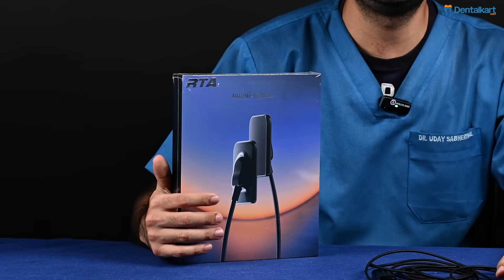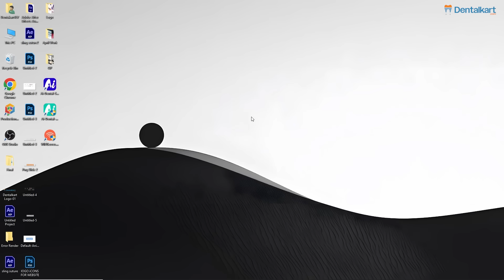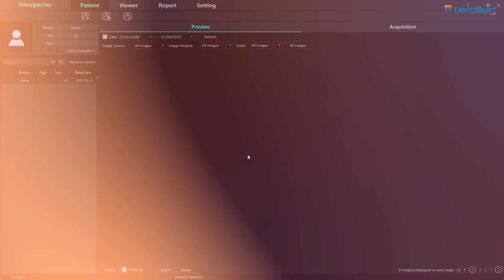Waldent Intelli Sensor RVG – High Resolution Digital X-Ray Sensor for Dentists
Discover the Waldent RTA i-Sensor RVG – a premium digital radiographic sensor by Woodpecker, trusted by dentists for its high-resolution imaging, durable build, and fast processing. Ideal for endodontic, implant, and general dental diagnostics, this sensor delivers crystal-clear X-ray images with minimal radiation exposure.

🦷 Key Features:

20 lp/mm resolution for detailed images

Ergonomic design for patient comfort

Waterproof & durable construction

Direct USB 2.0 connectivity

Easy integration with most dental imaging software

📦 Available now on DentalKart – your trusted online dental store!

📧 Contact DentalKart for bulk orders or queries.

Digital Dental X-Ray Sensor

RVG Sensor for Dentists

Woodpecker Dental Sensors

High-Resolution RVG Sensor

Dental Radiography Sensor

Intraoral X-Ray Sensor

Dental Imaging Sensor

RVG Sensor

Digital RVG Sensor

Waldent RVG

RVG for Dentists

Dental X-Ray Sensor

High-Resolution RVG Sensor

Digital Dental Imaging

Dental Radiographic Sensor

Woodpecker RVG Sensor

RVG Sensor for Dental Clinics

Intraoral X-Ray Sensor

Buy RVG Sensor Online

RVG Sensor India

Dental X-Ray Equipment

Best RVG Sensor for Dentists

Waldent RVG Sensor

Digital Radiography for Dentists

Best Dental X-Ray Sensor

Dental X-Ray Equipment India

RVG for Dental Clinics

Woodpecker RVG Sensor

Digital Dental Imaging